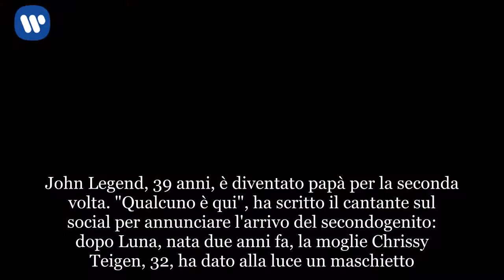John Legend è diventato papà per la seconda volta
John Legend, 39 anni, è diventato papà per la seconda volta. "Qualcuno è qui", ha scritto il cantante sul social per annunciare l'arrivo del secondogenito: dopo Luna, nata due anni fa, la moglie Chrissy Teigen, 32, ha dato alla luce un maschietto.E' diventato papà per la seconda volta John Legend e ha voluto subito dare la bella notizia su Twitter. Il cantante ha appeso stavolta un bel fiocco celeste sulla porta di casa ma ancora non fornisce ulteriori dettagli sul bebè appena nato: il nome è top-secret. Molto presto, però, il piccolo potrebbe debuttare sui social esattamente come accadde alla sorellina maggiore: i due famosi genitori ne hanno postato le foto poco dopo la nascita. John Legend e Chrissy Teigen non hanno mai nascosto di essere ricorsi alla fecondazione in vitro per avere la prima figlia: "Siamo fortunati a vivere in un'epoca in cui possiamo concepire in altri modi", hanno dichiarato la star della musica e la bellissima modella a Sport Illustrated.Chrissy, dopo la prima gravidanza, ha anche rivelato di aver sofferto di depressione post partum e, annunciando l'arrivo della cicogna bis, ha sottolineato: "La seconda è più difficile solo perché hai già un altro bambino a cui badare".